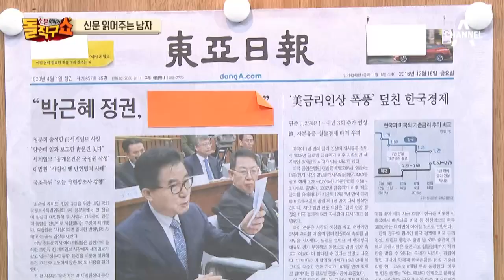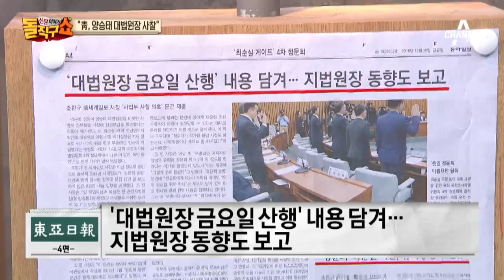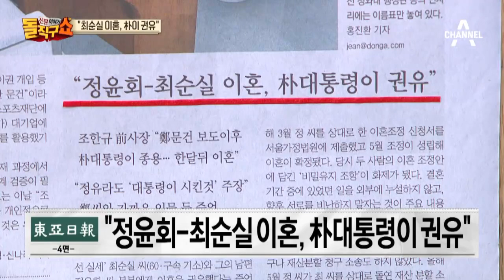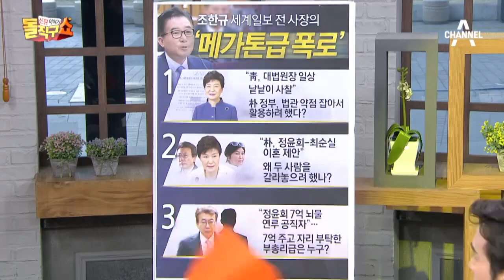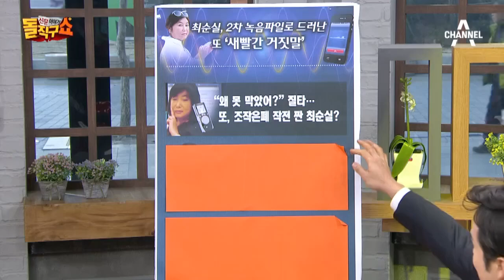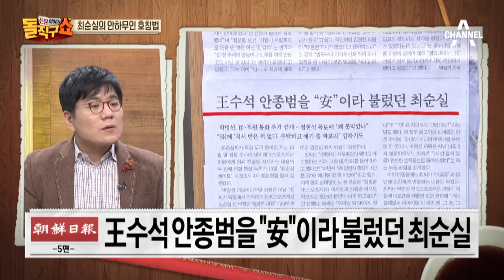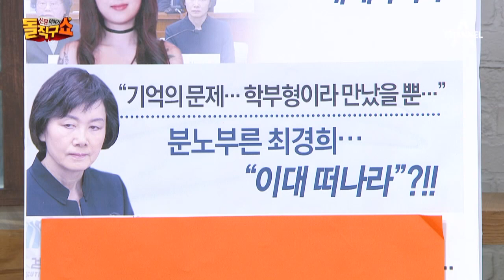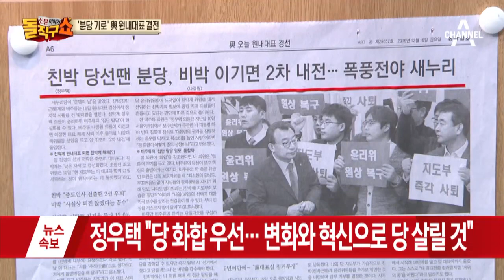[교양]신문이야기돌직구쇼+_929회